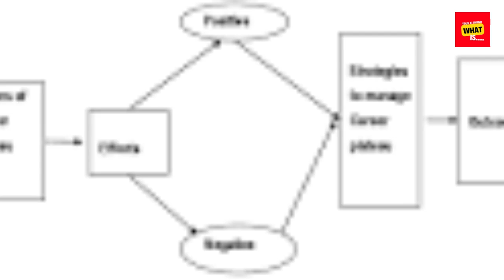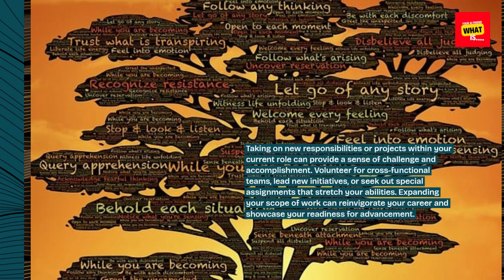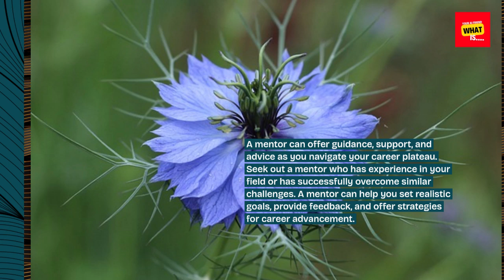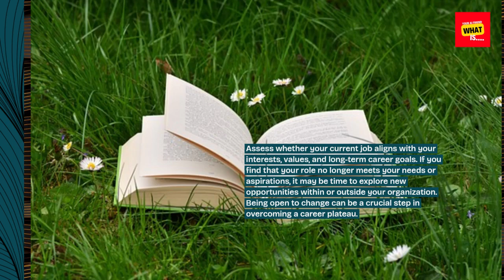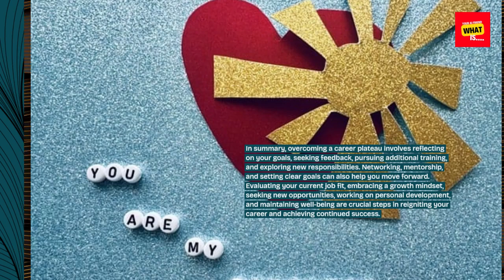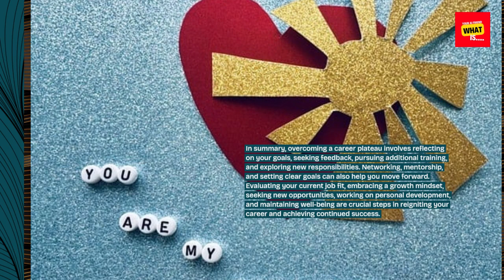How to Overcome Career Plateau?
Overcome a career plateau with these practical strategies. Learn how to reignite your professional growth and achieve your career goals.